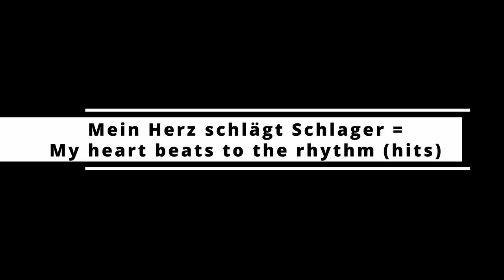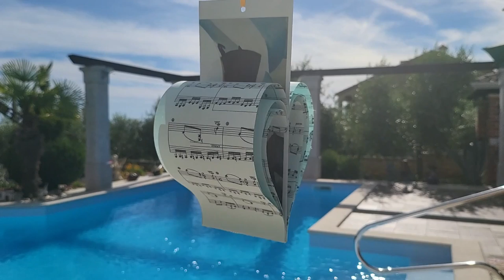Top 6 Schlager Stars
This is meant to be a brief introduction to Schlager Music for English Speakers. More links and details to come.

Photo Attributions:

Top Schlager Image Attributions

Johan van Triest, Schwerelos-01, CC0 1.0